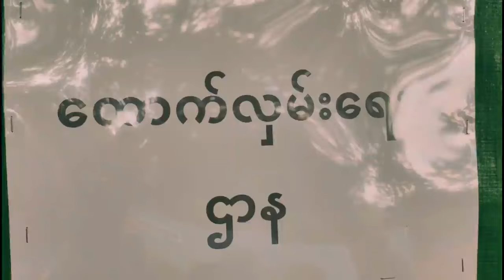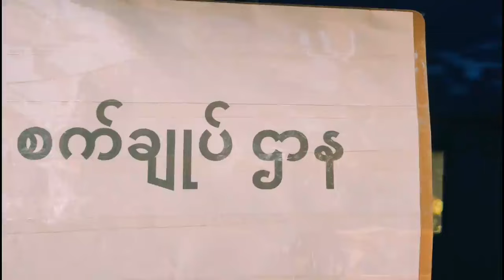“တာဝန်ကိုယ်စီ အားတင်း ရှေ့ဆက်လှမ်း” နေတဲ့ မန္တလေး PDF ရဲဘော်တွေရဲ့ တစ်နေ့တာ မှတ်တမ်း၊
ပြည်သူ့ကာကွယ်ရေး တပ်မတော် (မန္တလေး) – MDY PDF ရဲဘော်တွေရဲ့ တနေ့တာ လှုပ်ရှားမှု မှတ်တမ်း ရုပ်သံကို Mandalay People's Defence Force ဖေ့်စဘွတ်ခ်စာမျက်နှာမှာ ဖော်ပြထားပါတယ်။

“တော်လှန်ရေးဟာ ရပ်တန့်နေခြင်း မရှိသလို ၊ ဆုတ်ယုတ်သွားခြင်းလည်း မရှိပါဘူး။ ပြည်သူများ၏ စုပေါင်းအားဖြင့် ပန်းတိုင်ဆီသိုသာ မှန်မှန် ချီတက်လျက်ရှိပါသည်။ ထိုတော်လှန်ရေး အရွေ့အတွင်းမှ MDY PDF ၏ အုတ်တချပ် သဲတပွင့်ပါဝင်မှု ၊ ဒါ့အပြင် တော်လှန်ရေး လုပ်ငန်းများနှင့် ပတ်သက်ပြီး MDY PDF မှ စစ်သည်တော်များ ၊ စစ်မေများ၏ တနေ့တာ ဆောင်ရွက်မှုများကို တင်ပြလိုက်ရပါသည်” လို့ မန္တလေး PDF က ဖော်ပြပါတယ်။

စစ်ပွဲမှာ အောင်မြင်မှု ရဖို့ နေ့မအား၊ ညမအား တာဝန်ထမ်းဆောင်နေကြတယ်လို့လည်း မန္တလေး PDF က ဆိုပါတယ်။

“စစ်ပွဲ တစ်ပွဲ အောင်နိုင်ရေးအတွက် ဘက်ပေါင်းစုံ ၊ ရှုထောင့်ပေါင်းစုံ ၊ ဌာနပေါင်းစုံမှ နေ့မအား ညမနား တာဝန်ကိုယ်စီ ထမ်းရင်း ရှေ့ဆက်လှမ်းလျက် ရှိပါသည် ။ ရောင်နီလာမယ့် မနက်ကို အတူတကွ ခံစားကြပါစို့။ တိုက်ပွဲရှိရင်အောင်ပွဲ ရှိမယ် ၊ အဲ့ဒီအောင်ပွဲ ပြည်သူ့အောင်ပွဲ” လို့ မန္တလေး PDF က ဖော်ပြပါတယ်။

MFP ၊ အောက်တိုဘာ - ၆
Video - Mandalay People's Defence Force